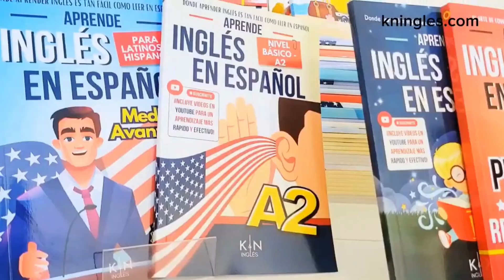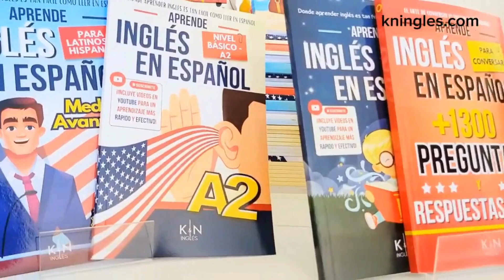Cómo pronunciar: "To go, please" "Para llevar, por favor" en inglés Americano con ejemplos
Aprende a decir: "Para llevar, por favor" en inglés: Pronunciación, sílabas, IPA, acento y ejemplo real.
👉 CÓMO SE DICE "Para llevar, por favor" en inglés correctamente,
👉 CÓMO DECIR: "To go, please" EN INGLÉS AMERICANO,
👉 SÍLABAS Y ACENTUACIÓN EN: "To go, please",
👉 "To go, please" SEGÚN EL IPA ALFABETO FONÉTICO INTERNACIONAL,
👉 EJEMPLO REAL EN INGLÉS DE: "To go, please",
👉 "To go, please" POR HABLANTES NATIVOS.

👇 APRENDE INGLÉS EN ESPAÑOL (GUÍAS DE ESTUDIO): 👇